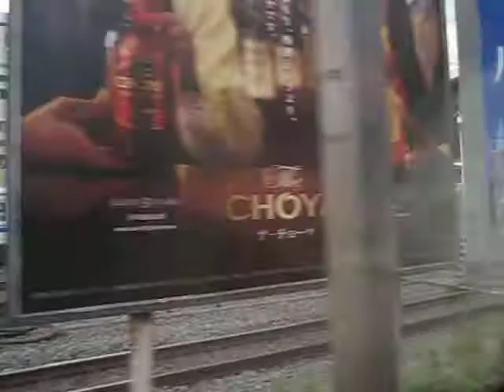E657系 特急ときわ71号 勝田行 車内放送 柏到着前